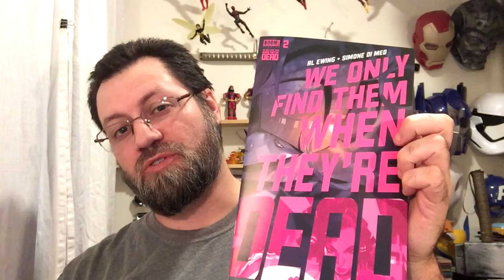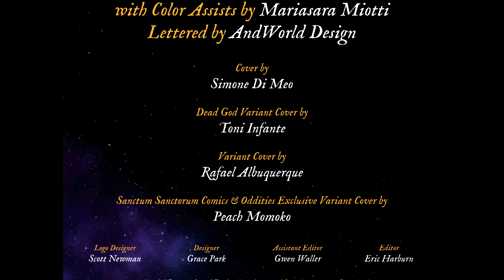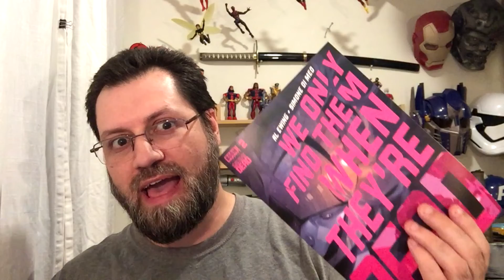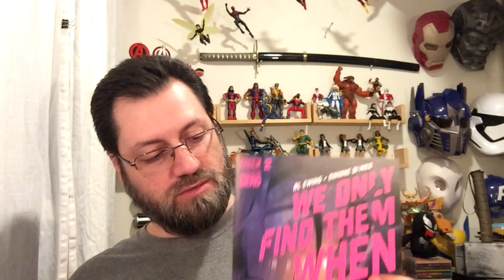We Only Find Them When They're Dead #2 Review | COMIC BOOK UNIVERSITY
We Only Find Them When They're Dead #2 Review (2020) comic book review: